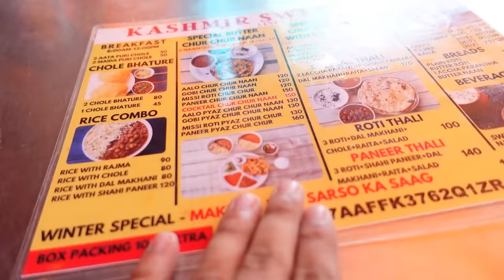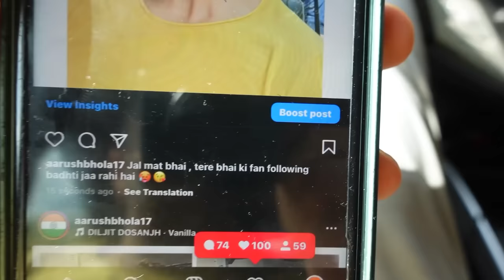Thanks For 50k Subscribers + Prank on Laila & Eating Best Chur Chur Naan 🥵🔥